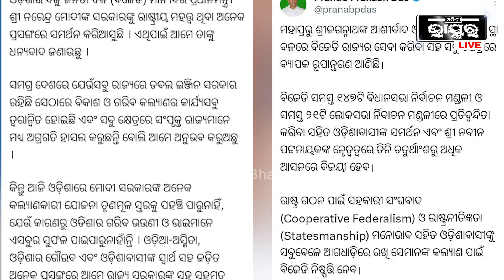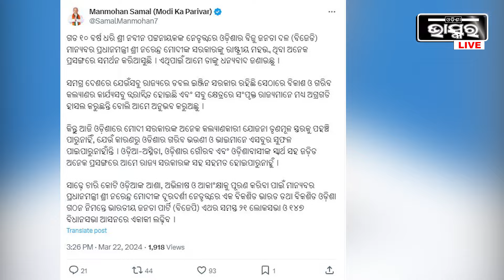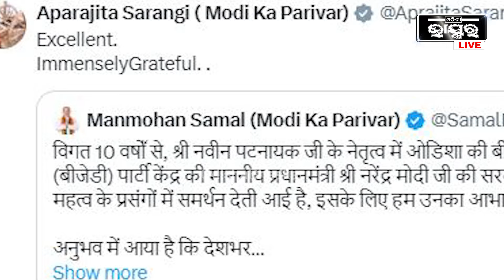ମେଣ୍ଟ ପାଇଁ କିଏ କାହାକୁ କରିଥିଲା ଅନୁରୋଧ ଆଉ କିଏ କଲା ପ୍ରତ୍ୟାଖ୍ୟାନ କହିଲେ ଅପରାଜିତା